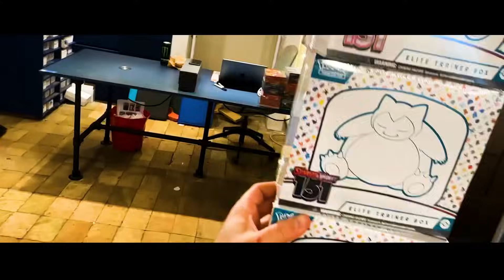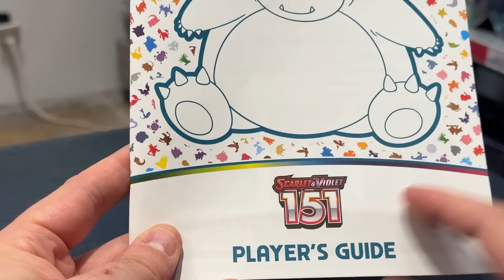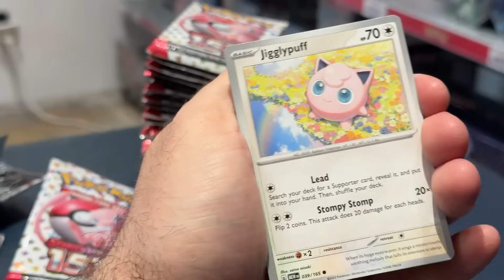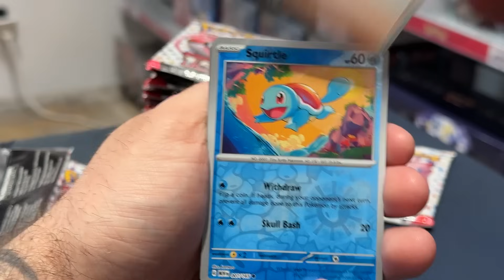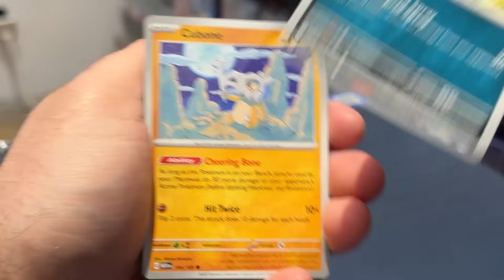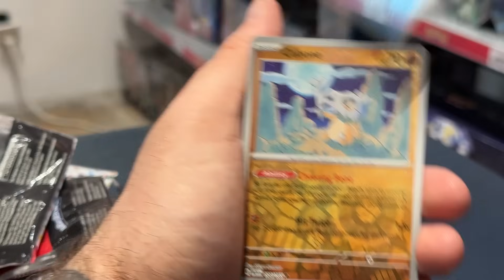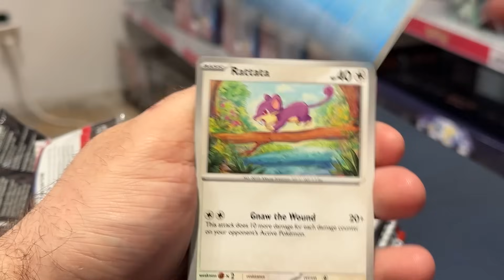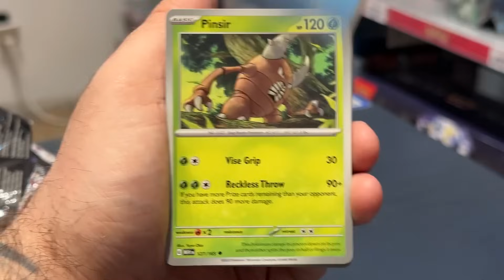Jeg åbnede '151' indtil jeg fik et Alt Art!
Et af de mest populære Pokémon-serier, '151', nogensinde er nu udkommet. Jeg åbnede indtil jeg fik et Alt Art!

📺 Sociale medier 📺